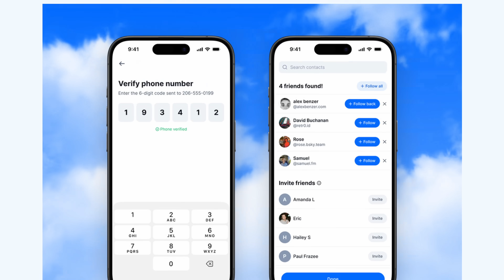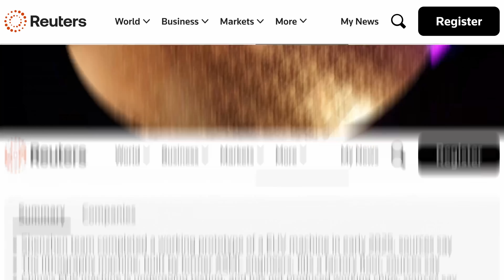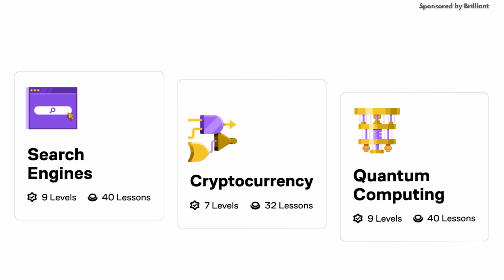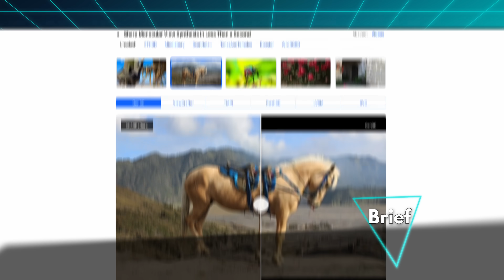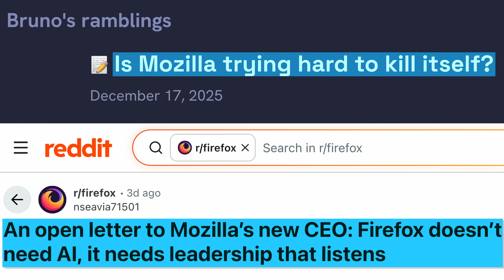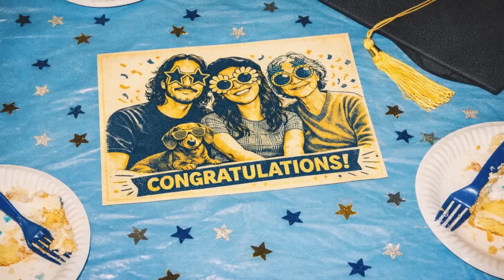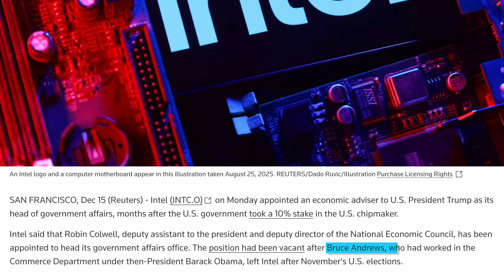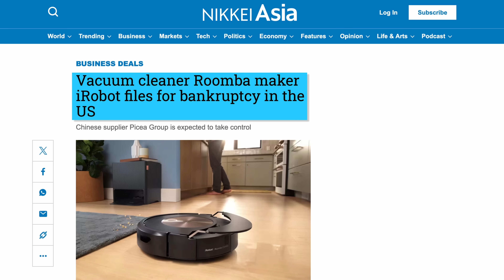Unironically the BEST software update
This week Bluesky announced Friend Finder, a privacy-respecting way to match you to contacts, Reuters reports that China has successfully reveres engineered an ASML machine and built its own EUV prototype, and Radbikes and Cowboy are in trouble.

Episode 281

►►► Links ◄◄◄

If a line starts with "*" it's an affilate link.

►►► TechAltar links ◄◄◄

Stock assets: Getty Images

0:00 Intro
0:21 Bluesky update
1:27 China's EUV
2:17 Radbike & Cowboy troubles
3:38 Brilliant
4:53 Release Monitor
4:57 The Brief